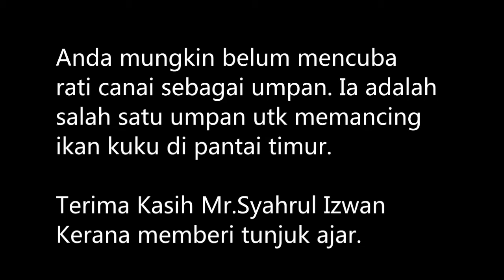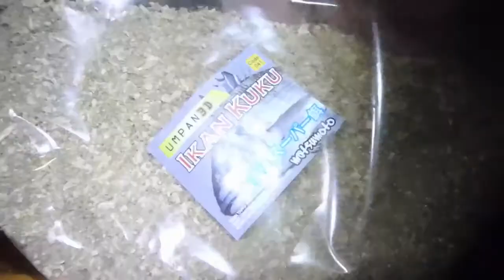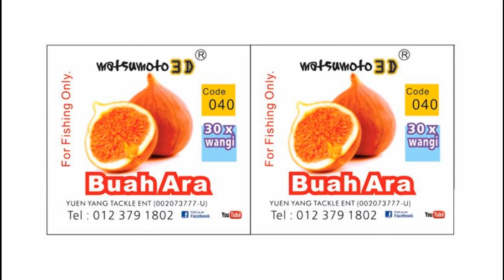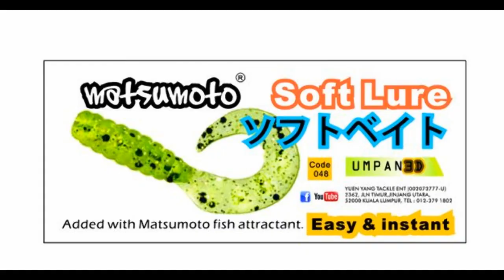101 Umpan Gila の餌 3D Matsumoto umpan ikan kuku episod 2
Roti canai(paratha) might never cross your mind to be use as a fishing bait. But it is one of the baits used when fishing for ikan kuku(bream) on the East Coast of Malaysia. Thank you to bro Syahrul Izwan for showing how it's done.

Anda mungkin belum mencuba roti canai sebagai umpan. Ia adalah salah satu umpan untuk memancing ikan kuku di Pantai Timur. Terima kasih bro Syahrul Izwan kerana memberi tunjuk ajar.

你可能还没试过用 roti canai 来钓鱼.
但是在东海岸,就会用来釣一叫 ikan kuku 的海魚.
這魚每年年尾到明年3 月份,都會來到東海岸,
當地的釣友都會以這種魚為主要目標魚,
肉質清甜, 少數的友族還會用清蒸方式來吃,
這種魚一般都在岩礁, 河口或人造魚礁都可釣獲,

新的一年,就給自己一個新的挑战!